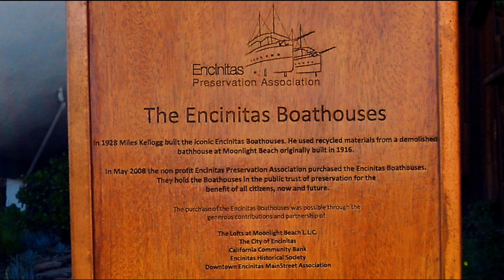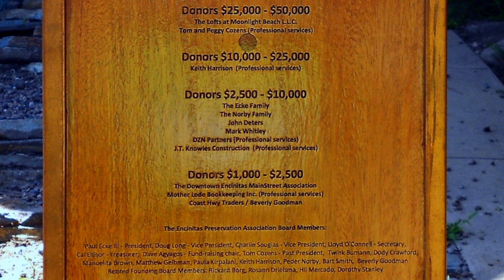The Encinitas Boathouses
The Encinitas Boathouses.  Not open to the public. Please respect their privacy.